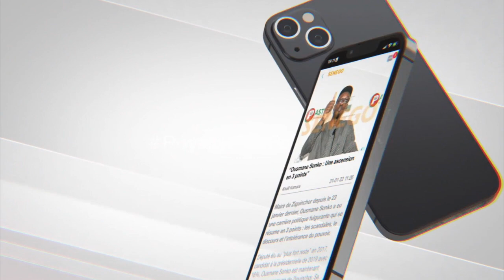Astou Dione – Yerim Seck : les raisons de la séparation